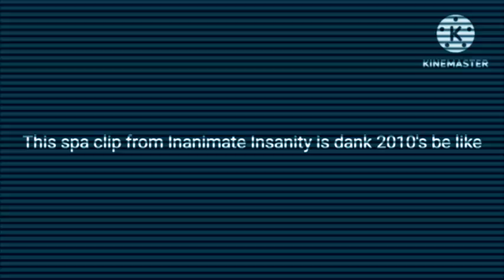(Requested) This spa clip From Inanimate Insanity is dank 2010's Be Like in Old TV